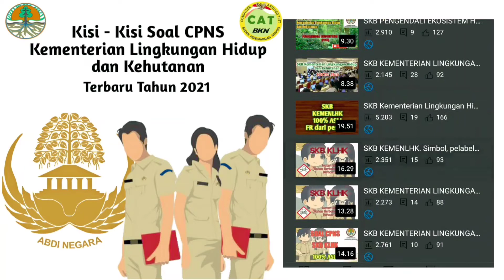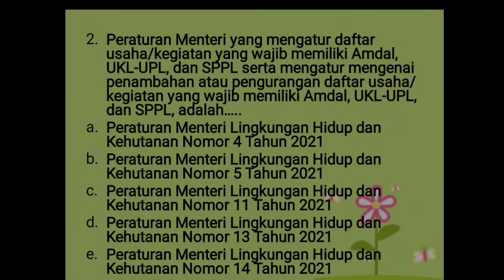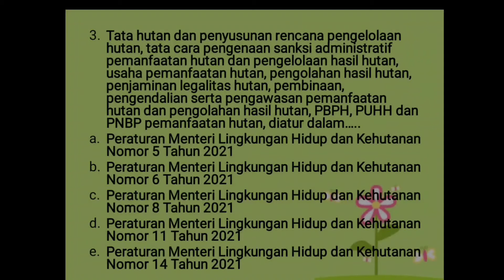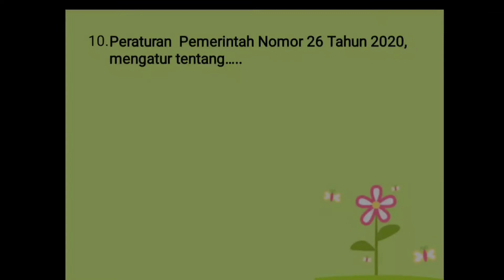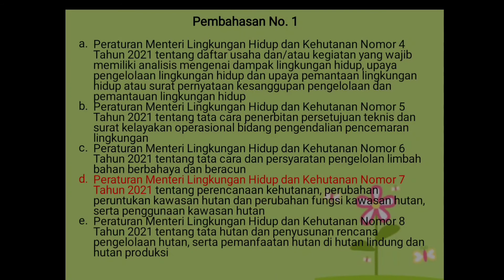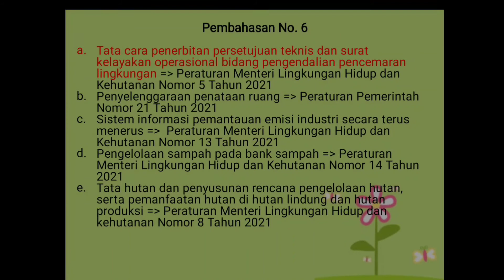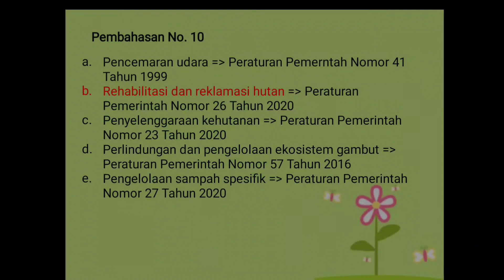SKB Kementerian Lingkungan Hidup dan Kehutanan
FR SKB KEMENLHK tentang peraturan dan perundang-undangan.

Tolong suport nya ya teman teman agar saya tambah semangat untuk membuat video lain nya..
dengan cara suscreb, like and komen ☺️
"SEMOGA, APA YANG SAYA BAGIKAN BISA MEMBANTU TEMAN TEMAN YA..